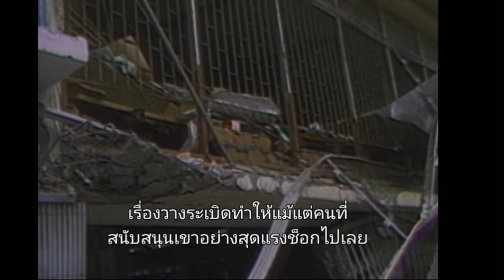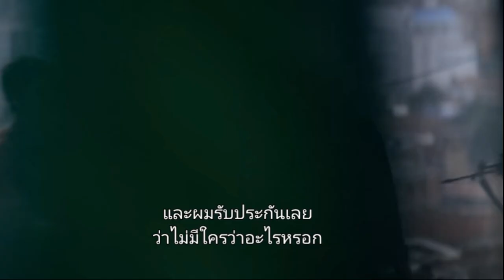สปอย narcos ss2 Ep8/10